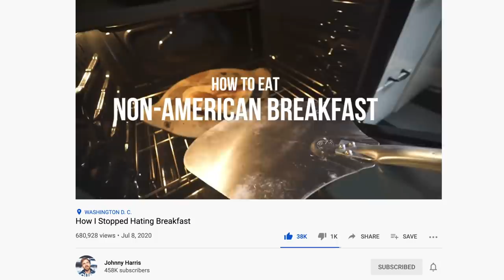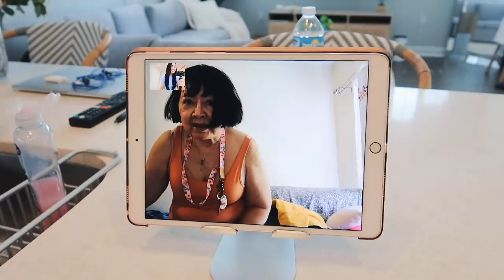I Ate Breakfast From A Different Country Every Day For 1 Week 🗺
Breakfast around the world! 🌎 This was such a fun week and it kinda scratched that travel itch! I hope you guys enjoy it, I know I did!

▹ FOOD IG! ‣@StephsHollowLeg

BEST PROTEIN OF ALL TIME
(Protein I use for my Cake Pop Oatmeal)
🎬 Recommended Videos  🎬
🏋🏻‍♀️🏡 MY AT HOME PROGRAM IS LIVE!! 🎉🎉
Only $25!

INCLUDES 6 SEPARATE 8 WEEK AT-HOME LOWER BODY FOCUSED TRAINING PROGRAMS ALL WITH VIDEO DEMONSTRATIONS
-Beginner Bodyweight Full Body
-Beginner Bodyweight & Dumbbells Full Body
-Intermediate Lower/Upper
-Intermediate Full Body
-Advanced Lower/Upper
-Advanced Full Body

Stephanie Buttermore
13245 Atlantic Blvd
Suite 4-242
MUSIC ▹
FAQs ▹
1.What is your ethnicity?
    ‣ Mom is Thai and Dad is Canadian..Eh?
2. How tall are you?
    ‣ 5'4"(and a half 🙃)
3. How old are you?
    ‣ 30
3. What did you research?
4. Is Jeff your boyfriend?
    ‣ Duh
5. Is that your real hair?